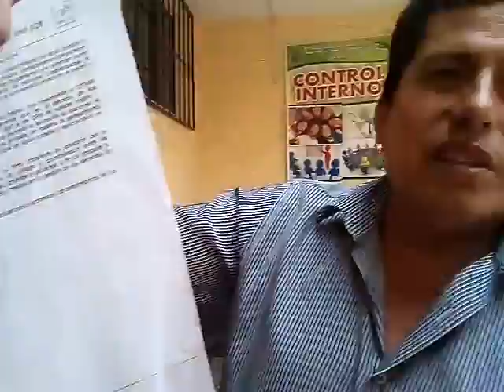Raul Cadena se pronuncia sobre OTASS